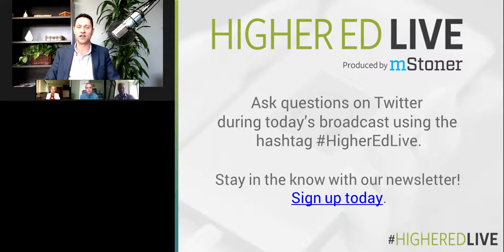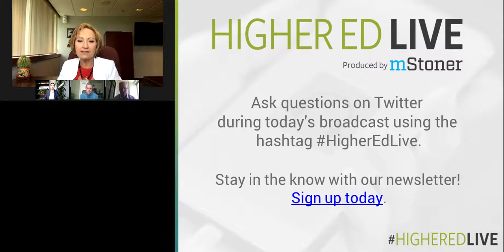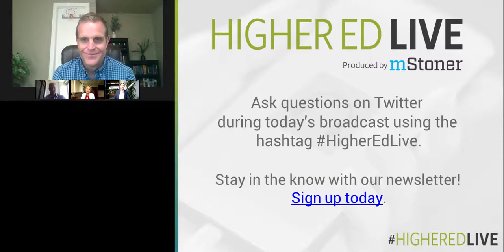Non-traditional Perspectives on the Value of Higher Education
Recent events rocked higher ed including fraud rings, closures, consolidations, and dissolved ethics. Has the value of higher education changed as a result? Has traditional higher education been resisting change for years? Hear Dr. Lynn Priddy, Chris Onan, and Josh Dorsey discuss the state of higher ed today from personal and professional points of view.